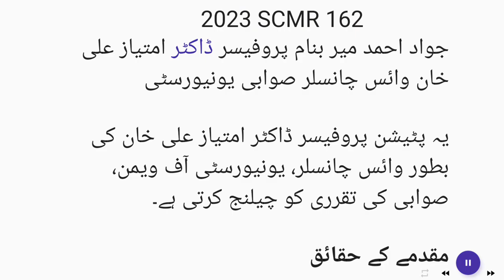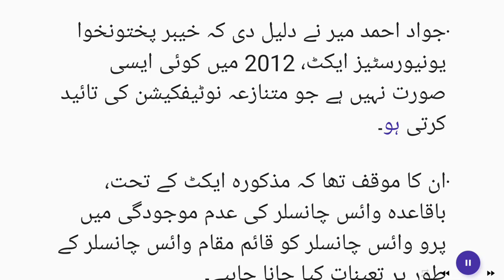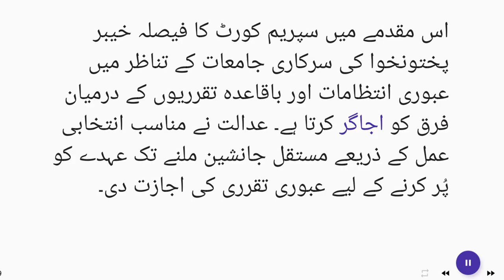Scope and principles relating to a filling a post by way of stopgap arrangement 2023 SCMR 162